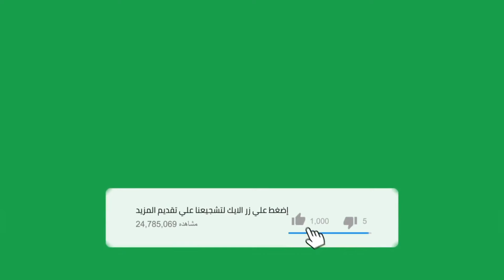شاركت معاكم اخر تشكيلة وجدتها لمتابعاتي الغاليات#عبايات_العيد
Edité par VideoGuru:stustapha   @amal jernane   @Manwela Cherkaoui   @Hijabiz

●هي قناة تهتم بكل مايخص عالم المرأة المغربية الأنيقة .
سنقدم لكم كل جديد التصاميم المغربية خاصةً جديد جلابة مغربية عصرية و بلدية  و كذلك قفاطين و جديد تونيكات تركية مميزة و كسيوات صيفية للمحجبات و غير محجبات .
• فإذا أعجبك محتوى القناة فضلاً قومي بالإشتراك فيها و مشاركتها مع من تحبين لتتوصلي دائما بجديدنا .

الموضة
ازياء
المغرب
الخياطة
خياطة
الراندة
موديلات
جلابة العيد
موديلات الجلابة
العيد
محجبات
الدار البيضاء
كازا
سلسبيل فاشن
جلابة 2024
جلابة جبلية
sharing
video phone
free
upload
تونيكات تركيا
فصالة
اثواب
فصالة جلابة مخزنية
جلابة مخزنية
جلابة جبلية 2024
فصالة جلابة جبلية
جلابة 2024
فصالة جلابة
تفصيل جلابة مخزنية
جلابة مخزنية للنساء
طريقة فصالة جلابة مخزنية للنساء
سلسبيل
جلابة مغربية 2024
جديد الأثواب 2024 كريب دو فاص 2024
jalaba2024
جلابة  الجلابة قفطان القفطان تكشيطة التكشيطة موزون الموزون مرمة المرمة جوهر الجوهر
طرز الطرز تنبات التنبات خياطة الخياطة فصالة الفصالة الخياطة و الفصالة الخياطة التقليدية
الفصالة التقليدية, اعمال يدوية, اعمال فنية, أعمال يدوية و فنية, الرسم على الثوب, رسم على الثوب
 أعمال يدوية و فنية الرسم على الثوب رسم على الثوب

جلابة_شتاء_2024
جلابة_البرد_2025
 جلابة_شتاء_2024
جديد_جلابة_2024
 جلابة_2024
جلابة_البرد_2024
جلابة_مونطو_2024
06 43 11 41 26/Best/Best